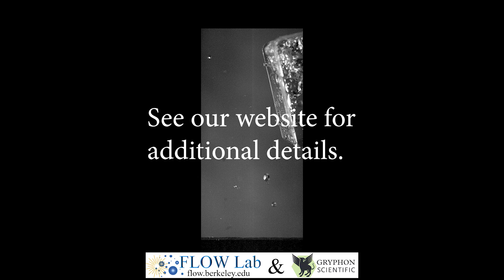Drop of a T-25 flasks with failure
Simulated laboratory accident where a T-25 flasks is dropped from counter height. (Fluid: water mix at 21C, drop guided by the 'arms' seen in video for repeatable impact angle and speed.)
By: Sungkyu Kim & Asst.Prof. Simo A. Makiharju